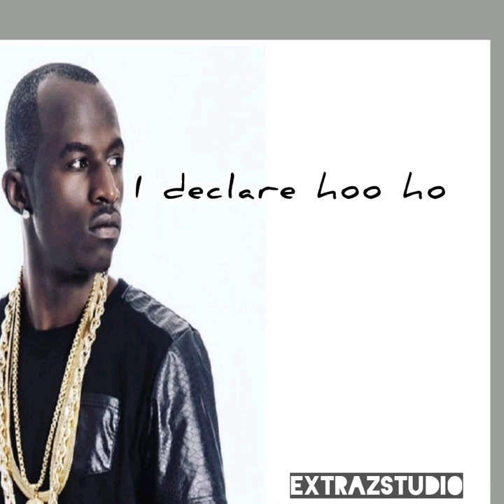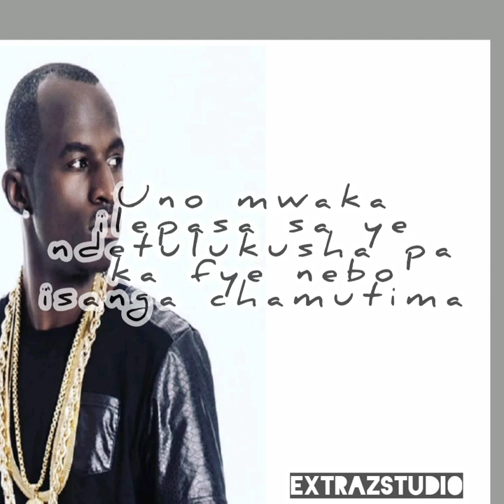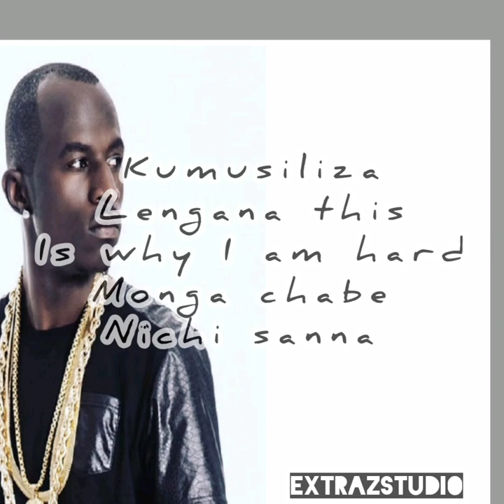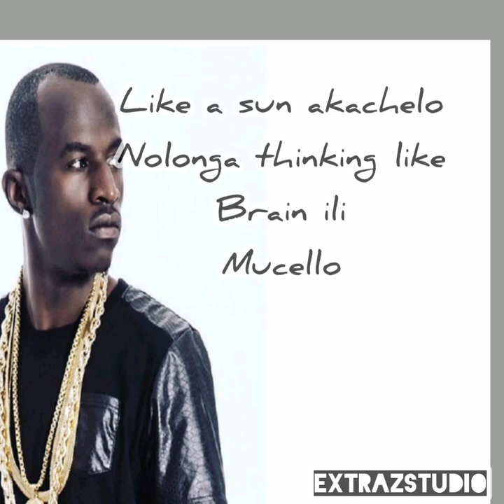Macky 2 I declare lyrics videos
MACKY 2

Bobby east

chester